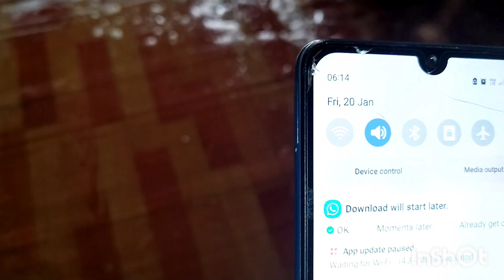Got a bed for the kids | we woke up in a flooded house😱😱😱🌊💧